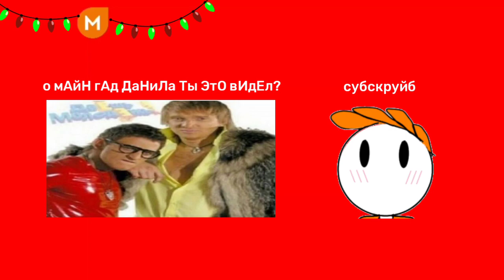(mrytp) приключения вива и нтв в останкино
э
Ты в описании!
Что я использую:
🎞️ Монтаж: KineMaster
📷 Оформление: PixelLab
🎨 Рисованный Материал: Набросок
Я в Discord Marmelad=3#9062
Хорошего настроения!